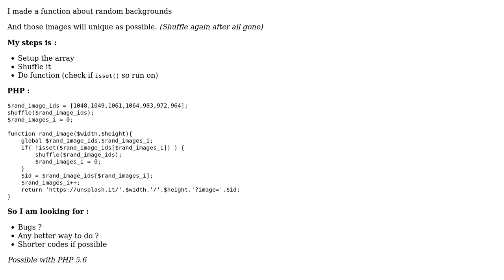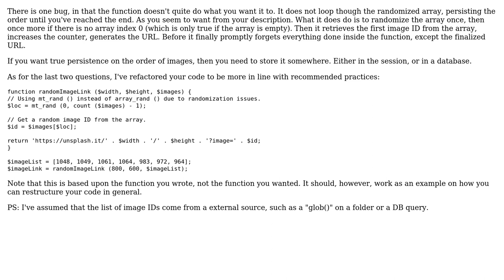Shuffle array without duplicates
With thanks & praise to God, and with thanks to the many people who have made this project possible! You are responsible for your own actions.